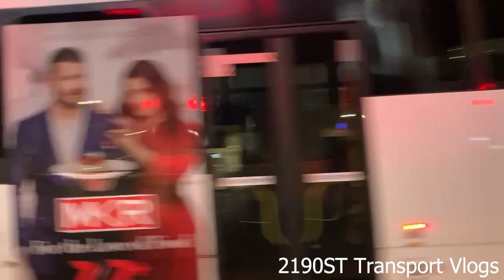2190ST Transport Vlog 205: [Busways, Hillsbus, Transdev & Transit Systems] Parramatta Bus Spotting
[Busways North-West, CDC Forest Coachlines, CDC Hillsbus & Transdev Veolia] Joel films a variety of buses at Parramatta.

Taken: 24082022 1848Hrs to 1926Hrs

You may have seen others, including admin, taking photos and/or post in the transport network. We are transport enthusiasts who have a strong interest in the Sydney transport industry. If you have any threats or concerns, please talk to us straight. No unauthorised application of this video is allowed. (C)2190ST Transport Vlogs, 2022.